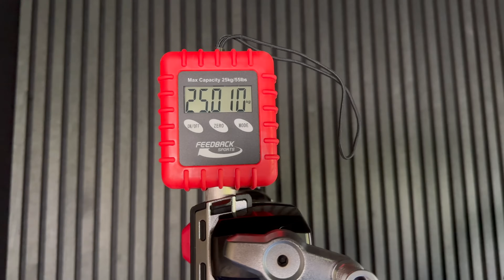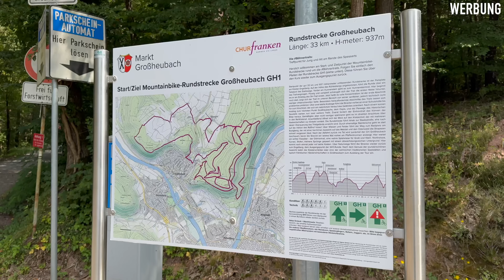Fehlkauf oder Schnäppchen? Ich habe mir ein E BIKE gekauft! 🙂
[WERBUNG] Die neuen Shokz OpenRun Pro2 bieten einen sicheren Halt, auch wenn’s auf den Trails mal ruppig wird und eignen sich dank hohem Komfort super für ausgedehnte E Bike Touren. Der Sportkopfhörer punktet vor allem durch bessere Klangqualität und sein offenes Design. So kann man Musik & Podcasts hören, oder aber sogar telefonieren und bekommt trotzdem jederzeit alles mit, sei es im Straßenverkehr oder auf dem Trail!

Ich habe mir ein neues E Bike gekauft, nachdem ich in den vergangenen Monaten so einiges gefahren bin. Der Preis für das E MTB von Canyon war einfach super spannend und das E Bike hat mir in der CFR Version so viel Spaß gemacht, das ich das Canyon Spectral On CF 7 in meinen Furhpark aufgenommen habe. Das günstige E Bike mit Einstiegskomponenten bietet bereits eine ganze Menge Spaß, wie viel Spaß schauen wir uns im heutigen Video auf meinem Kanal genauer an.

LEUTE.

Greetz toffer

MEINE KOOPERATIONSPARTNER
Sigma Lampe Aura 60
Sigma ROX Trainingscomputer
Sigma Buster 800 HL Helmlampe

Leatt Helm MTB AllMtn 4.0 Titanium
Leatt Helm Fullface MTB Gravity 8.0
Leatt Helm 2 in 1 abnehmbarer Kinnbügel Enduro 4.0

MEINE BIKE KAUFTIPPS
Rucksack Evoc Stage 12
Alpina RAM Brille
Kapvoe Brille
Rockbros Pedale
Schutzfolie Bike
Schutzblech Mudhugger vorne
Schutzblech Unleazhed vorne
Schutzblech hinten
Magura MT 7 Bremse

MEINE KAMERA KAUFTIPPS
GoPro HERO 11 Black
GoPro Max Lens Mod
GoPro Media Mod
Sony Alpha 7 III
Sigma 14-24mm F2,8

ÜBER MICH
Mein Name ist Christopher doch nenne mich gerne einfach Toffer. 😄  Ich bin begeisterter E Bike bzw. E MTB Fahrer und freue mich darauf, euch auf meine  e Bike Touren, e Bike Test und Reisen mitzunehmen.
▶︎Instagram: @tofferyeah (  / tofferyeah  )
▶︎Facebook: Toffer (  / catego..  )